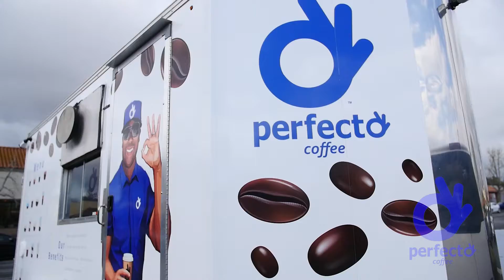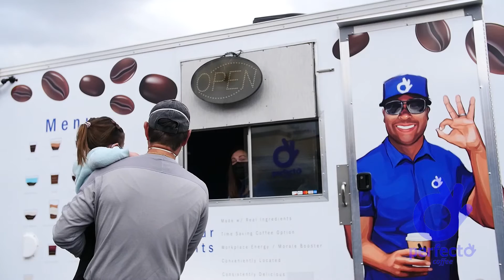Perfect Coffee by Sebaz Video Productions